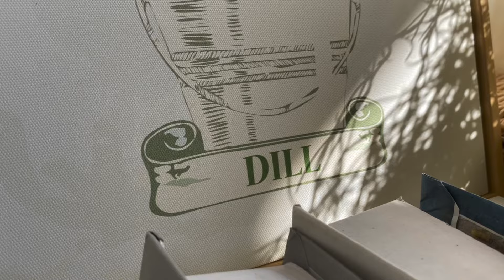【畫作實拍】香料植物 • 蒔蘿－餐點裡的重要角色！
烹調，是門大學問！
食材需天然又健康，刀功、火侯必須恰到好處，
其中，餐點裡的佐料也是重要角色，
才能烹煮出美味的佳餚！